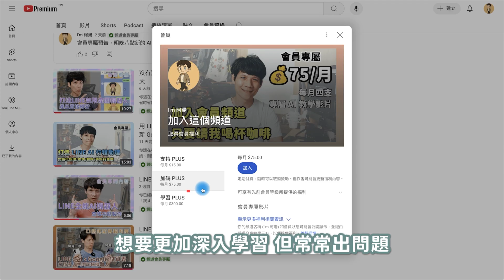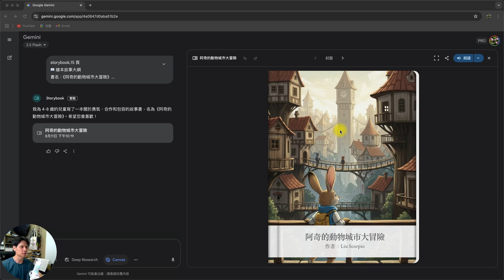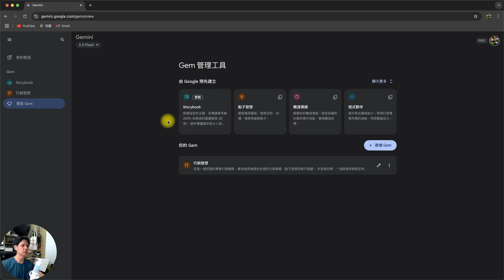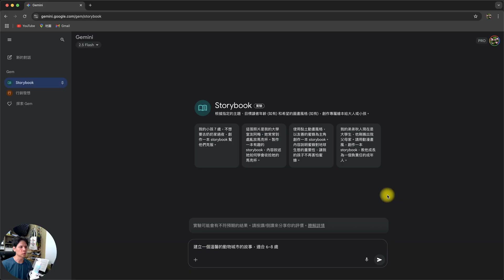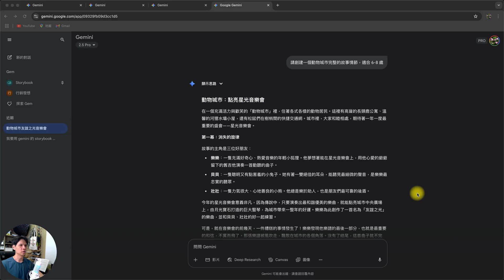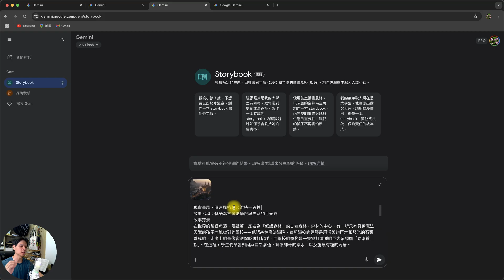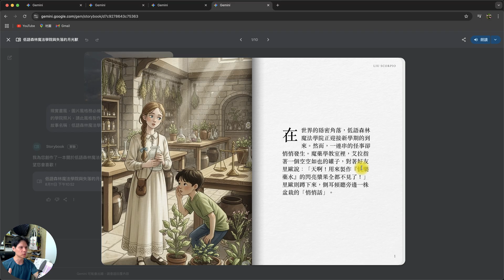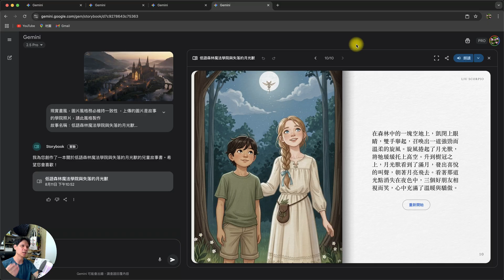Gemini 隱藏新功能「Storybook」無限產出兒童繪本，一句話就能快速做出十頁的故事書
爸媽救星來了！👨‍👩‍👧‍👦 你家孩子是不是老愛重複聽同一本故事書？
這集帶你玩轉 Gemini 隱藏版 Storybook 功能，不管是臨時要講睡前故事，還是想為孩子打造專屬繪本，這招讓你每天都有新內容！

00:00 爸媽痛點：繪本讀到沒新書
00:18 介紹 Gemini Storybook 功能
01:00 如何呼叫 Storybook（兩種方式）
02:53 第一種玩法：只給主題
04:54 第二種玩法：完整故事情節
05:31 第三種玩法：圖＋文並要求畫風一致
06:02 朗讀功能實測與缺點
07:06 繪本分享功能
07:32 畫風一致性比較
08:03 結尾與觀眾互動

・剪輯軟體：Adobe Premiere Pro
・錄影設備：Sony A6700、Saramonic Blink500